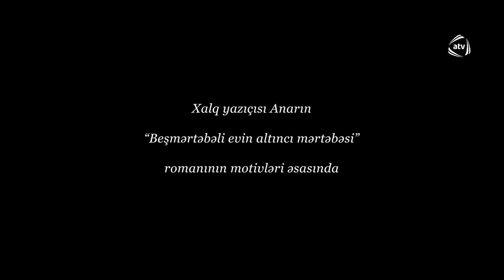Təhminə və Zaur (17-ci bölüm)